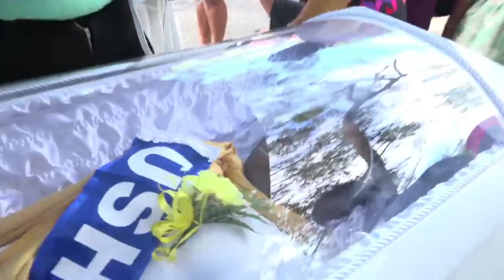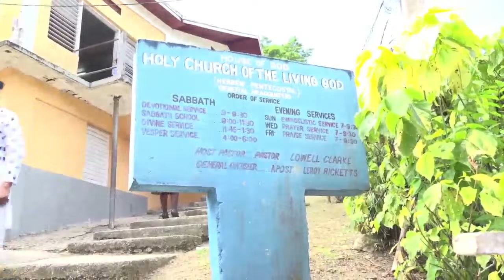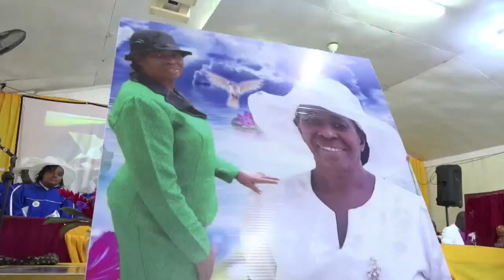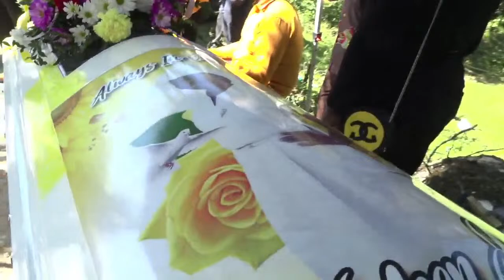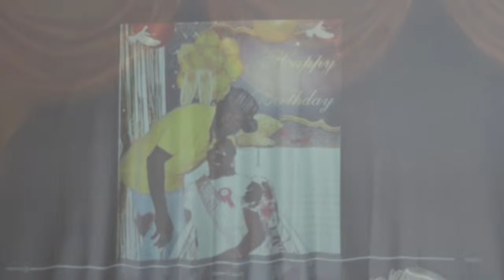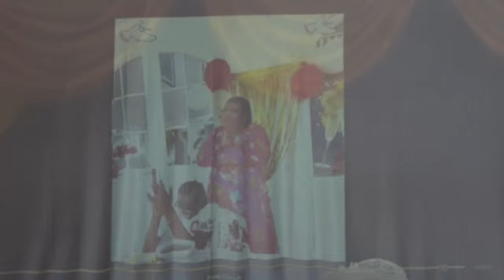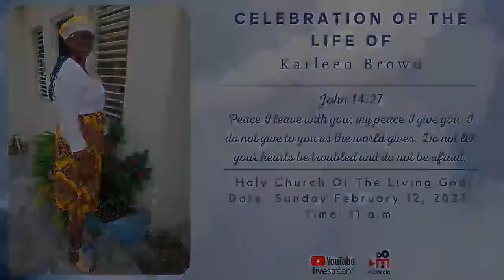Celebrating The Life Of Karleen Brown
Holy Church Of The Living God. Date: Sunday February 12, 2023. Time: 11 a.m.